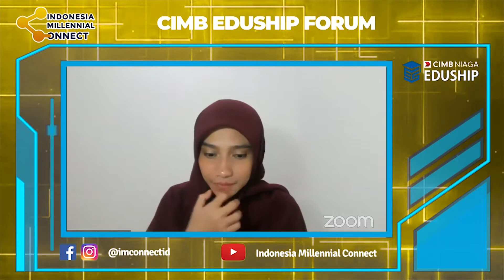Sherly Annavita - "Passion atau yang Penting Kerja" CIMB NIAGA EDUSHIP 2020 by IMCONNECT Part 3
Indonesia Millennial Connect mempersembahkan Webinar Eduship Forum bersama Sherly Annavita - "Passion atau yang Penting Kerja"

Kenali Indonesia Millennial Connect lebih jauh di